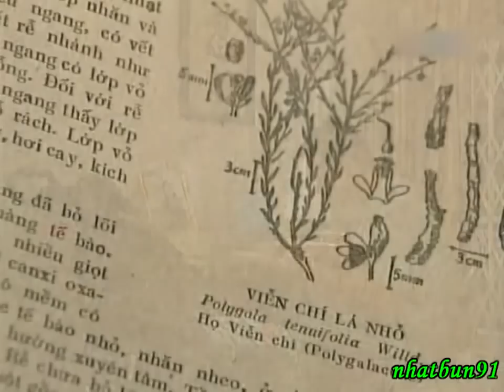TUYỆT VỌNG - Tập 2